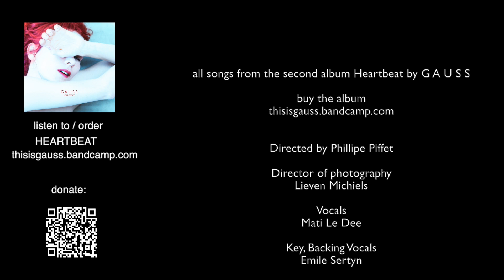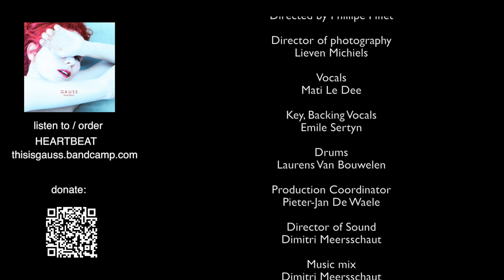G A U S S concertfilm HEARTBEAT 2021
We released our second album HEARTBEAT on March 2, 2020.
We were ready to play for you, but you know what got in the way.
We dried our tears and prepared for a second chance in november, but hey, guess who was back...
Our baby is out one year now and we are proud to celebrate the first birthday with a concertfilm.